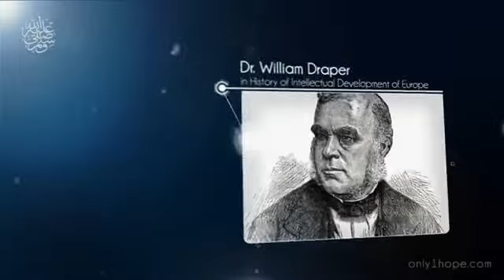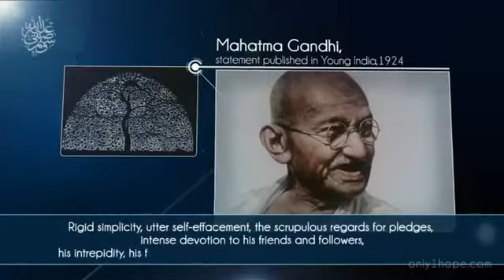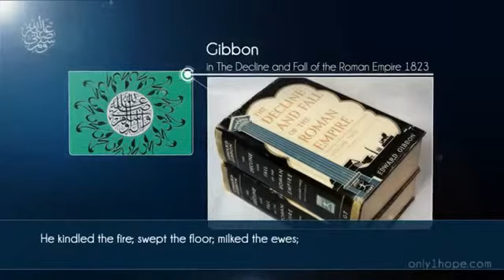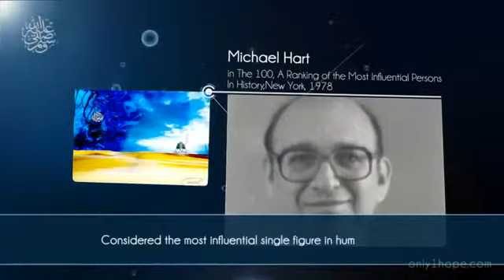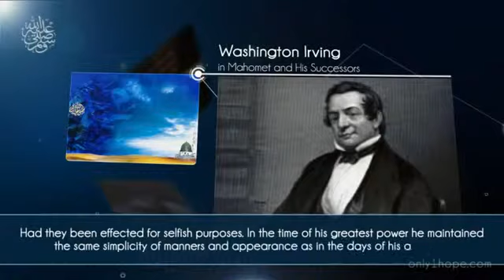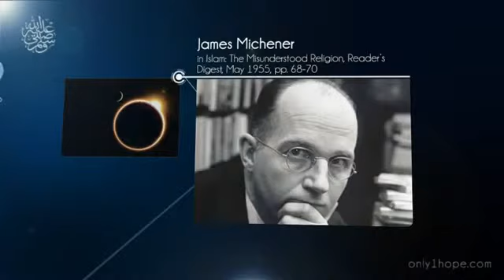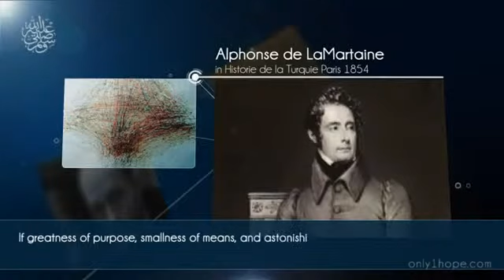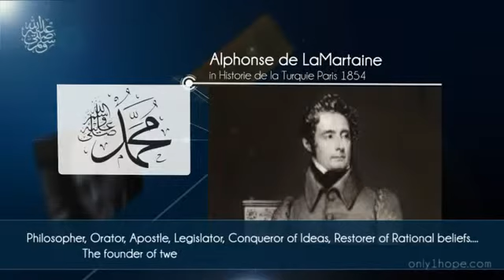Innocence of Muhammad